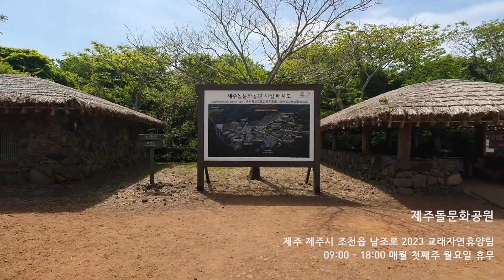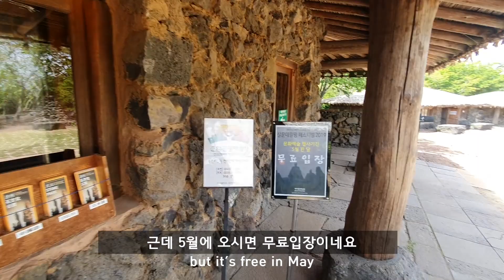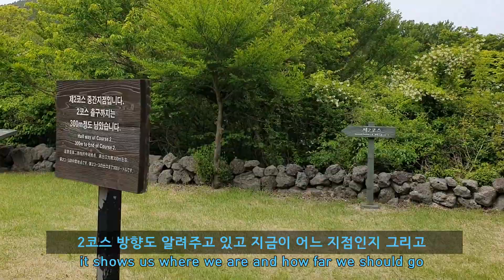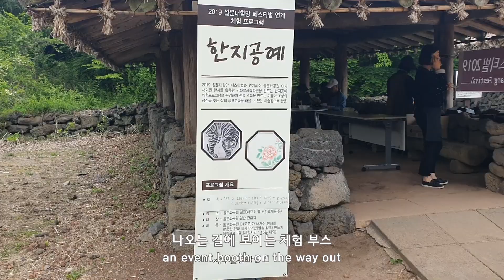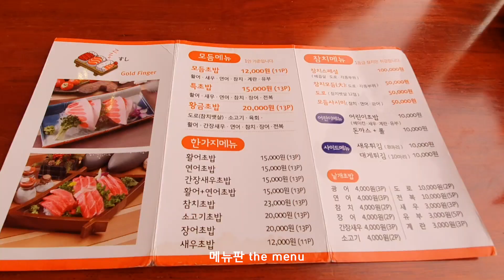[vlog] 30대 직장인 부부의 제주여행 4편 Korean couple's Trip to Jeju 4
[맛집, 멋집 다 있는 힐링 3박4일 제주도 여행기 마지막 4편]
요니 부부의 2019년도 5월 제주도로의 봄 휴가를 담은 영상입니다
Please enjoy the video of YONI couple's trip to Jeju